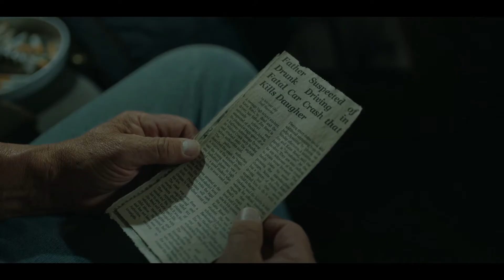Blood And Money (2020) - Official Trailer (HD)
Acting legend and Academy Award® nominee Tom Berenger stars as a retired veteran who discovers a dead body and a bag full of cash, whilst hunting in the snowy outback of Northern Maine. Violence quickly escalates when a group of hardened criminals in search of the money, turn the hunter into the hunted in an already stark and deadly wilderness.